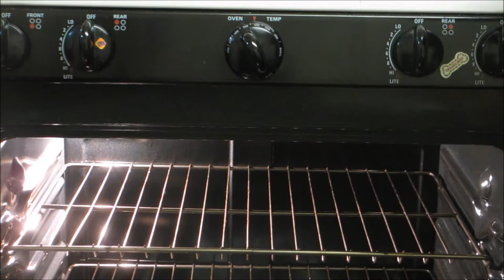Stuffed Mushrooms | How to make Spinach & Cheese Stuffed Mushroom | Appetizer Recipe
Welcome to Bhakti’s Kitchen.

Today, I’m sharing easy and simple stuffed mushrooms recipe. This can be a perfect party appetizer for Christmas days.
Mushrooms are very healthy. It is rich source of Vitamin B and several others minerals such as potassium, copper, iron and so many.
So, do try this simple and healthy recipe and let me know how it turned out for you by commenting below.

Ingredients List:

Mushrooms – 500 gm
Olive oil – 1 tsp (any cooking oil can use)
Finely chopped onion – ¼ cup
Finely chopped green bell pepper – ¼ cup
Finely chopped red bell pepper – ¼ cup
Finely chopped spinach – ¼ cup

Instructions:

1. Preheat oven at 400°F or at 200°C for 10 minutes.
2. Remove stems of all mushrooms and cut little bigger to make hole so that stuffing can put properly into mushrooms.
3. Line all mushrooms onto baking tray. (Line baking tray with aluminum foil) keeping some distance with each other.
4. Now, to prepare stuffing in a pan add butter and olive oil on low to medium heat.
5. Once butter melts, add garlic and saute few seconds.
6. After that add onion and cook for a minute or two. (Don’t let onion turns brown here)
7. Now add green and red bell pepper, spinach, mushrooms and saute for a minute.
8. Add mixed herbs, chili flakes, black pepper powder and salt.
9. Mix everything well and turn of the heat. Stuffing is ready.
10. Let stuffing cool down completely.
11. Now, take a teaspoon of stuffing and put into each mushroom.
12. After that add some cheese (any cheese may be use) on top of the mushrooms.
13. Put the baking tray into preheated oven and bake for 20 minutes.
14. Take out baking tray from oven and serve this stuffed mushroom as starter for party or any occasion.

Here is the direct link of some of the videos which you may like:

Stuffed Bell Pepper | How to make Stuffed Capsicum | Easy Appetizer Recipe

Chocolate Cake | No Egg, No Maida, No Butter - Chocolate Cake Recipe | Eggless Chocolate Cake

Vegetable Pasta | How to Make Pasta in White and Red Sauce | Restaurant Style Pasta Recipe

Eggless Chocolate Chip Cookies | No Egg, No Maida Cookies | Whole Wheat Flour Chocolate Chip Cookies

Follow on